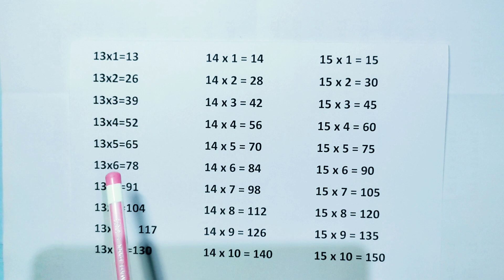Math kaise sikhen part 46 । table of thirteen । 13 ka pahada